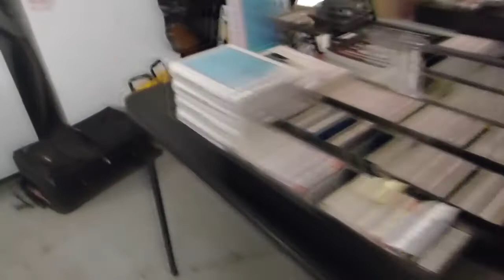50 years of Cassette @ The Silent Barn,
featuring adistant contribution by  Har$, Blenno and Anton Mobin...